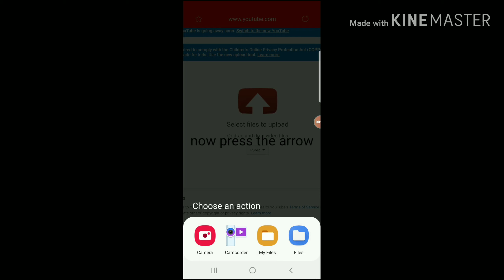How to priemere (your idea)